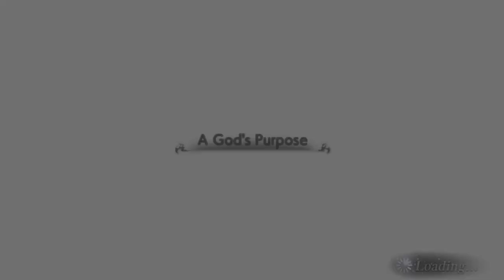DFFOO #965 - Act 3, Finale Climax Cutscenes!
Here are all the cutscenes for Act 3, Finale Climax!!

0:00 - A Ticking Clock
1:40 - Battle of Wills
3:33 - A God's Purpose
5:16 - Again a God
7:24 - Competing Pride

PSN: KainHighwind27
DFFOO ID: 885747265 (MLB Kain support)
FFRK Friend ID: eTFR (Kain Awakening Support)